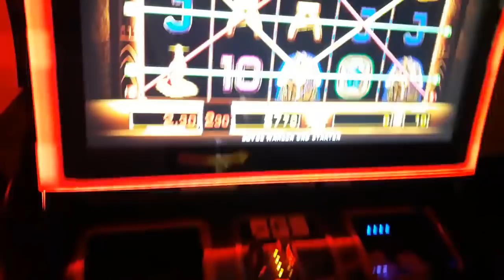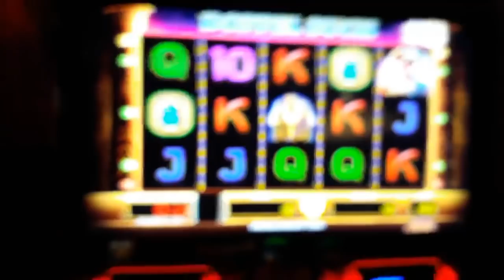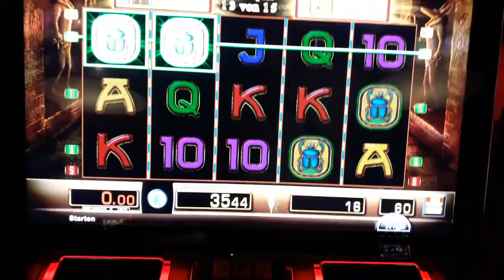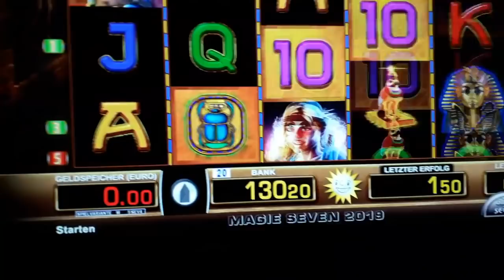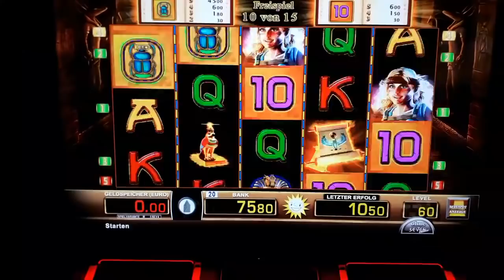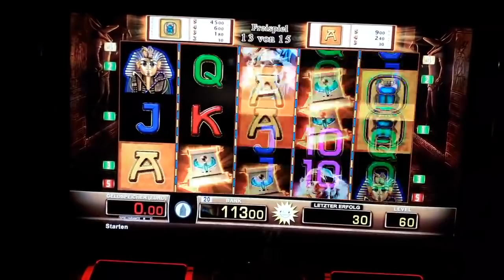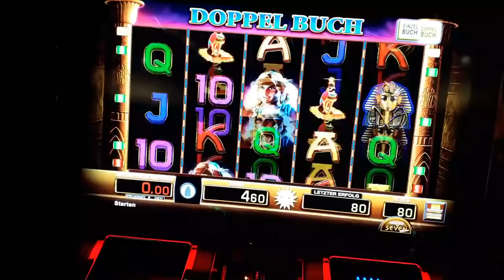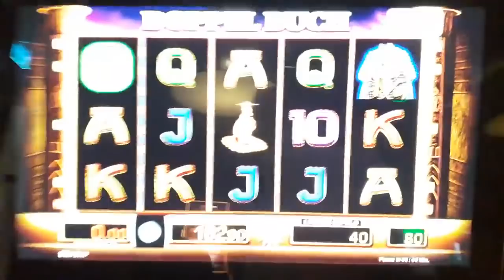🔝🔥Nur Freispiele🔥🔝Doppelbuch🔥Vollbilder🔝 Moneymaker84, Merkur Magie, Novoline, Merkur, Gambling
🔝🔥Nur Freispiele🔥🔝Doppelbuch🔥Vollbilder🔝 Moneymaker84, Merkur Magie, Novoline, Merkur, Gambling, Moneymaker,Book of ra, dolphins Pearl, blazing Star, gladiator, alles Spitze, money game, Hauptgewinn, tripple chance, spielhalle, Casino, Spielothek, freispiele, jackpot,